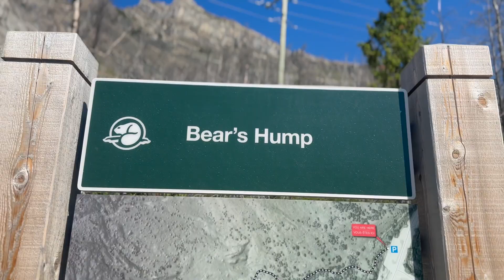Waterton Lake National Park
waterton lake national park waterton bearshump redrockcanyon lundbreck falls